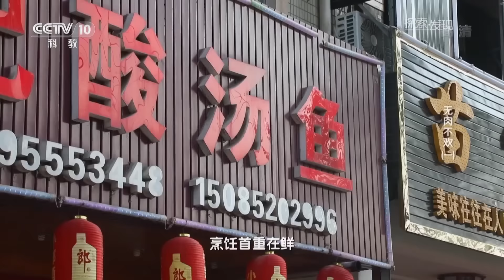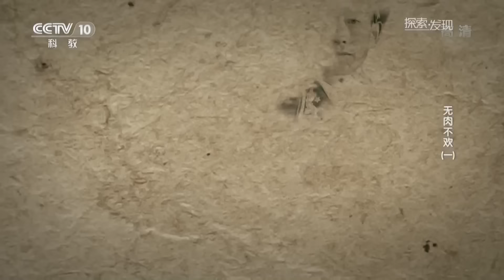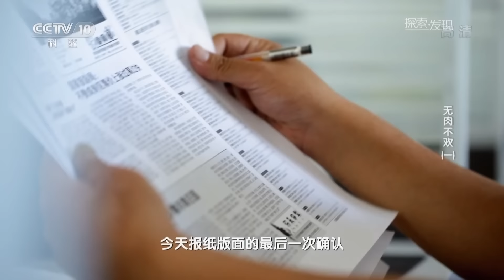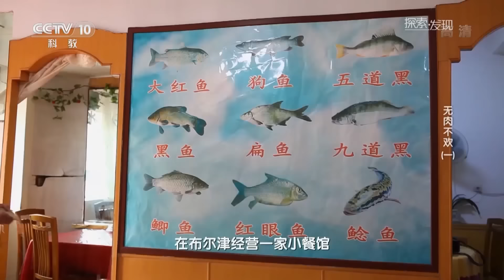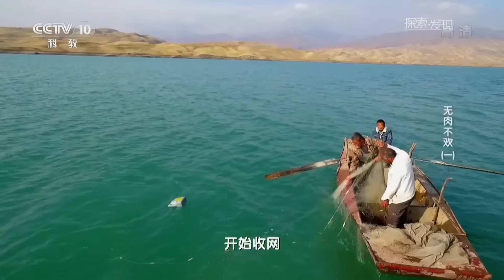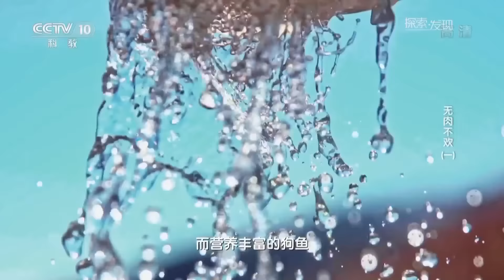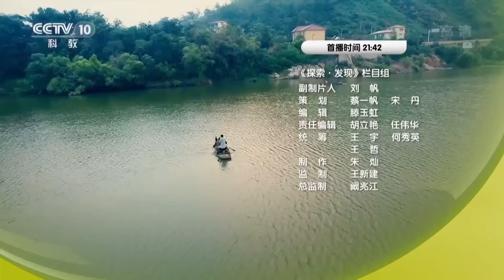《无肉不欢》EP1 酸汤鱼 糖醋鱼 鱼肉糕 烤鱼 各地鱼鲜美食请查收 让你没有漏网之鱼 | 美食中国 Tasty China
本期美味：肉曾是富足的象征，也是滋养的美味，《无肉不欢》将通过四集的节目，为您介绍家禽的鲜香、羊肉的滋补、鱼肉的细嫩，以及宴席的丰美。

■□节目简介■□
《无肉不欢》通过四集的节目，为您介绍家禽的鲜香、羊肉的滋补、鱼肉的细嫩，以及宴席的丰美。